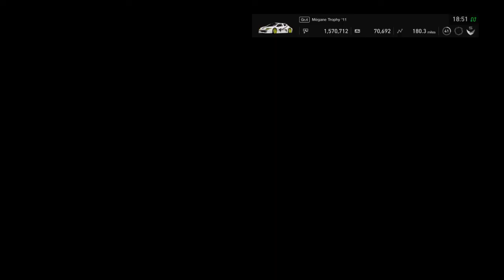5th/3rd FIA Nations Cup B Lobby (Driver View) Lago Maggiore east 2 season 2 Rd 2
1:14 starting 5th

2:52 race start

4:00 P6

4:15 P7

4:40 P8

5:50 FATALITY P7

8:00 P6

10:50 P5

12:27 P4

17:30 pit fake to take P3/P2

20:24 P6 battle

21:15 P5 battle

29:55 P2 Attempt